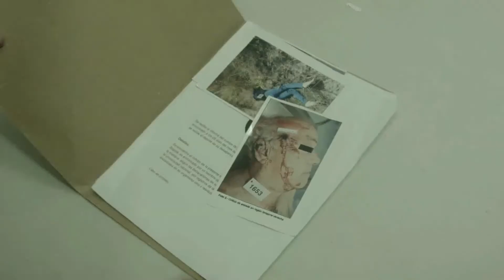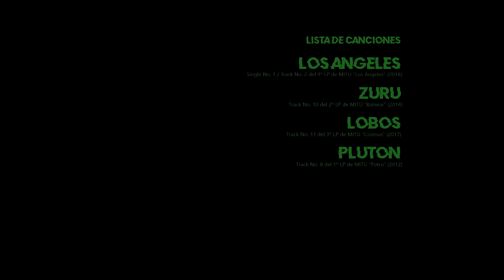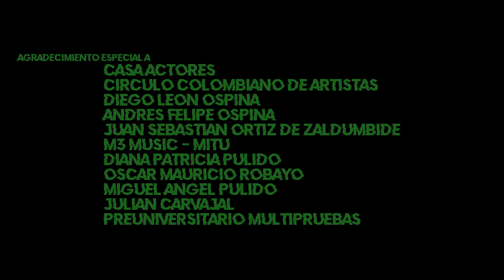JOHN - Un Film Laura Godoy (Lala G)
Lalagivers les comparto el primer Cortometraje que realice como directora encargada y actuado a la vez. Cuando realice 2 semestres de actuación en la Escuela de Formación Actoral Casa Actores.

SINOPSIS:
Bajo una mesa hay una bomba a punto de estallar. El público lo sabe, el personaje no. Ese es el suspenso según Alfred Hitchcock. "Ahora piense en el más grande e imaginable terror. ¿Un ser monstruoso? ¿Una epidemia? ¿El miedo de ser asesinado por alguien que te debe amar y proteger?" Justo algo parecido ocurre en esta historia donde todos son sospechosos y solo uno es imparcial.

PRODUCCIÓN EJECUTIVA. Diego León Ospina Mesa "Cusumbo"
DIRECCIÓN GENERAL. Daniel Bernal
DIRECTORA ENCARGADA. Laura Godoy (Lala G)
PRODUCTOR GENERAL. Andrés Leonardo Velásquez (Pato)
ASISTENTE DE PRODUCCIÓN. David Roa (Koko)
DIRECCIÓN DE ARTE. Julián Carvajal
MAQUILLAJE Y VESTUARIO. Maddy Quintero
SCRIPT. Karen Rodriguez

Música Mitú